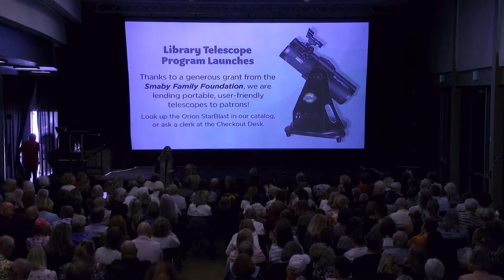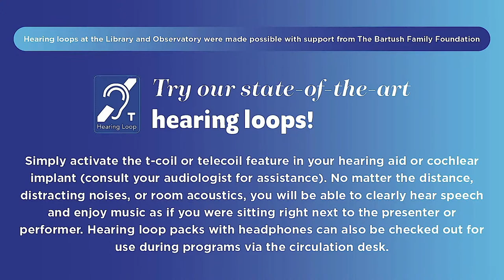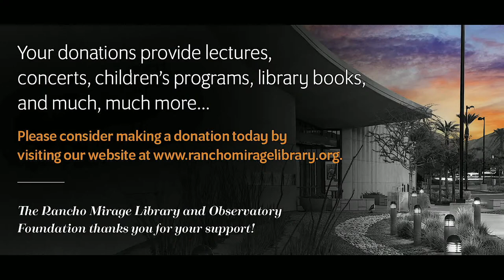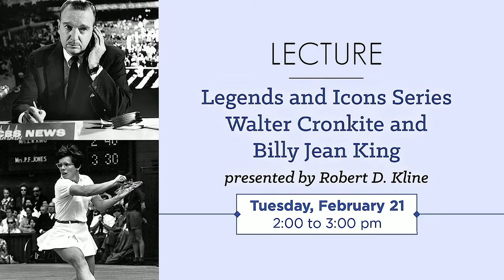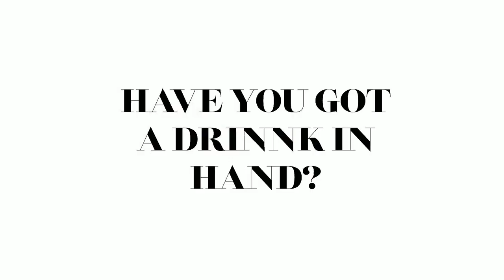Sunnylands Series • A Place at the Table: Dining at Sunnylands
Sunnylands’ newest exhibition, A Place at the Table: Dining at Sunnylands, celebrates Walter and Leonore Annenberg’s remarkable history of diplomacy and social gatherings through an exploration of the fine china and tableware they used to entertain guests for decades.

In this presentation, India Hicks, a goddaughter of King Charles III, will discuss the fine art of elegant settings for diplomacy. Like Leonore Annenberg before her, Hicks entertains thought leaders at her homes in London and the Bahamas. A designer and an entrepreneur, she is a board member of Global Empowerment Mission, a disaster relief nonprofit, and the best-selling author of four design books, including her latest book, An Entertaining Story, published by Rizzoli in 2020.